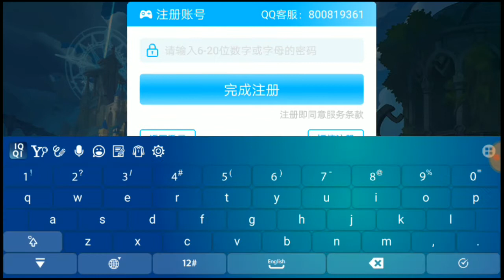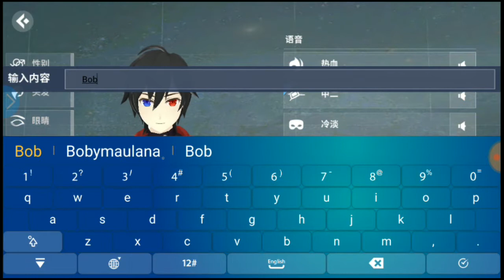Sword of Glory Android Gameplay - Freestyle MMORPG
►►►  Description ◄◄◄
Sword of Glory is freestyle MMORPG. This game just contain chinese version, maybe this game will having english version. You can wait until the new version releases.

►►►  Information ◄◄◄